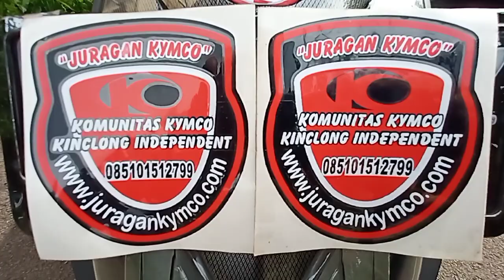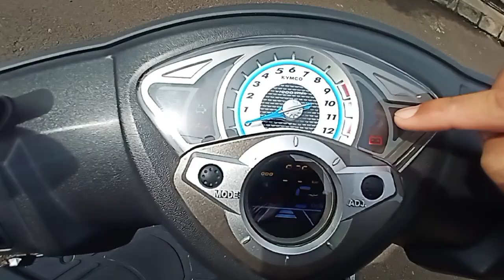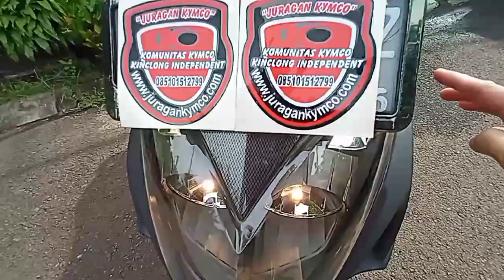Alhamdullilah SOLD OUT : Raja Jalanan !! Racing King 150 cc FI..Juragan Kymco Unit ke 108 sejak 2012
Kymco Racing King 150 FI thn 2021

Low Km baru 3rb

Pajak hidup panjang banget

BPKB, STNK, Faktur lengkap

Akselerasi Super Ganas

Ban dpn blkg sdh ganti Maxxis Taiwan

Lampu Stoplamp dan Malam  Full LED

Disc brake depan blkg super Pakem

Charger HP USB Ready

Isi bensin di depan

Bagasi super luas

Tampilannya Racing dan Gagah Banget Sporty bikin orang lain pasti melirik di jalanan

Tersedia juga Unit Kymco lainnya :

1. Kymco Trend SR thn 2006 Full Body Original Mulus

2. Kymco Trend SR thn 2007 Top Speed Tembus 125 km/jam

3. Kymco Easy 2004 antik, langka

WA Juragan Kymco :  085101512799